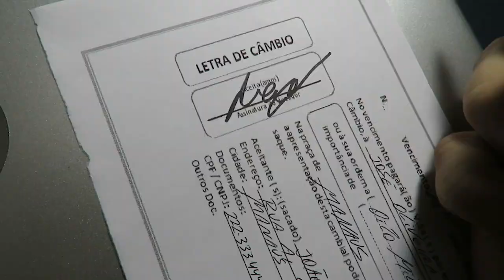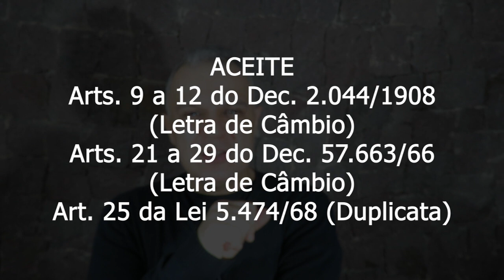Direito Empresarial - Aula #81- Aceite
Temos "Apoia-se", clique (a partir de R$ 1,00 ...isso mesmo, UM real por mês!)

Meu eBook

Torne-se integrante do Clube do canal, para que eu retirar suas dúvidas acadêmicas sobre a matéria